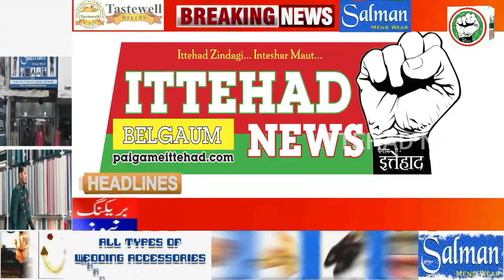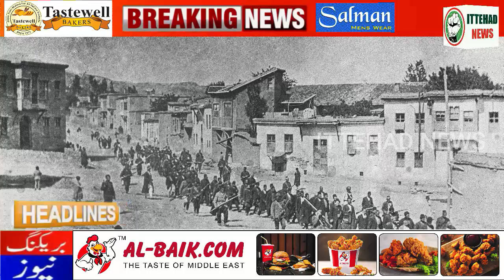ITTEHAD NEWS | BELGAUM NEWS | - TURKISH 100 YEARS OF TREATY